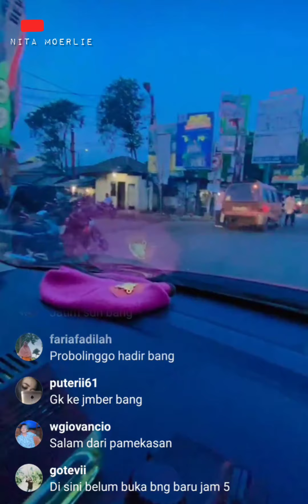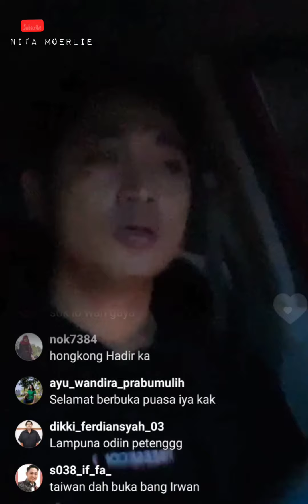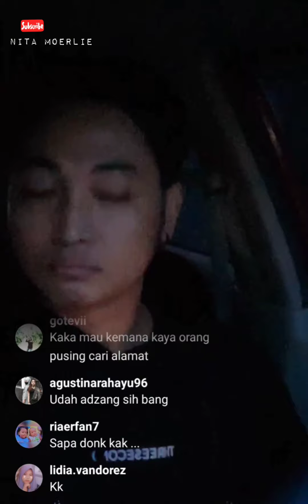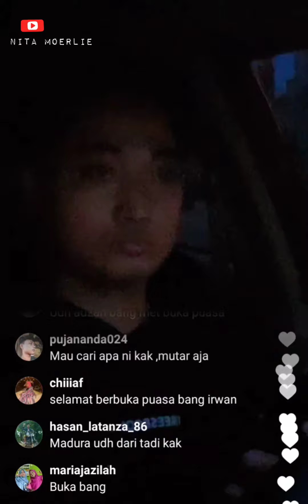IRWAN SUMENEP - Update